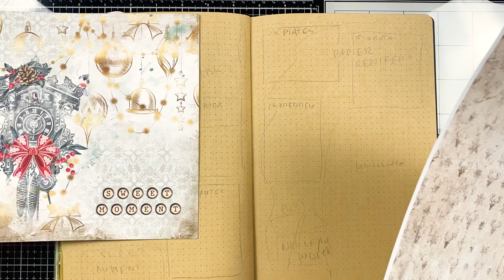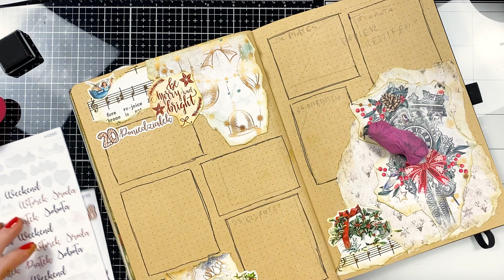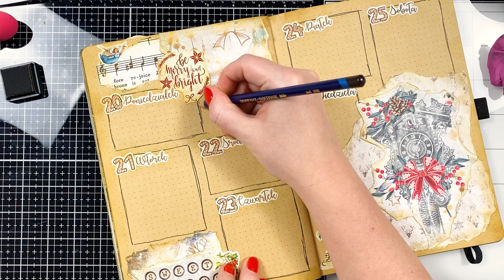Pierniczkowe naklejki, czyli zaplanuj ze mną tydzień w bujo | Plan with me | Weekly bullet journal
Chcesz więcej?

Niektóre z powyższych linków są linkami afiliacyjnymi. Dziękuję, jeżeli z nich korzystasz!